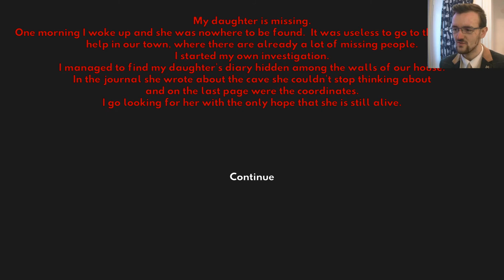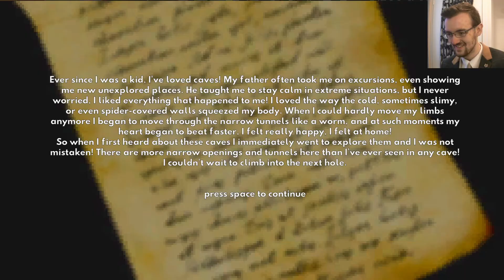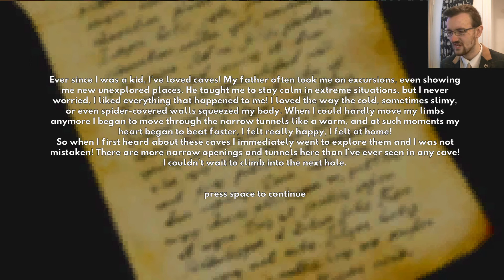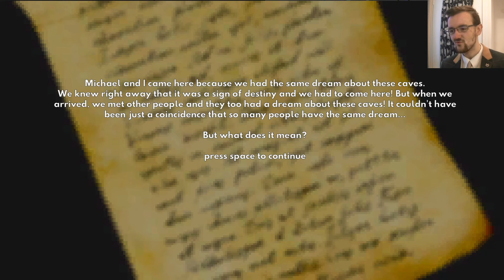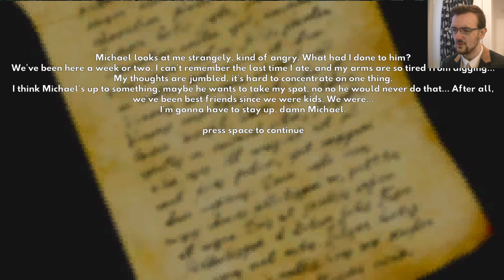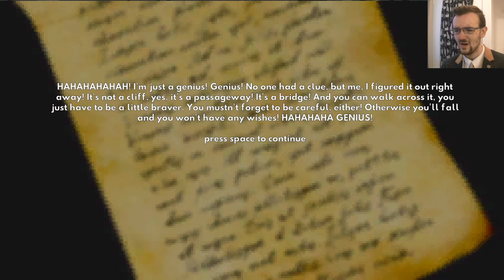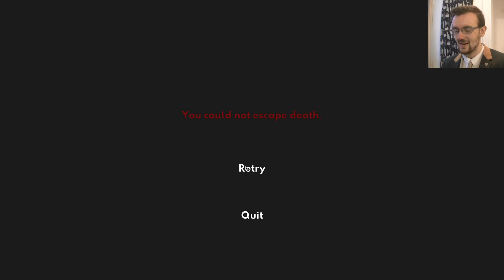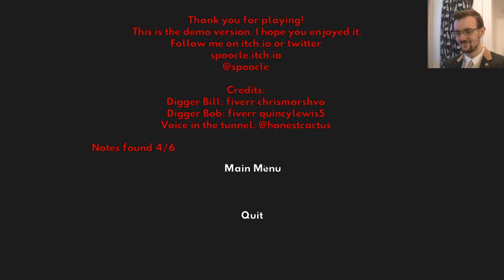In These Caves - There be worshippers and miners - Charhills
Where I come from caves are empty except for maybe a rat or a puddle. In these caves however, there be much more